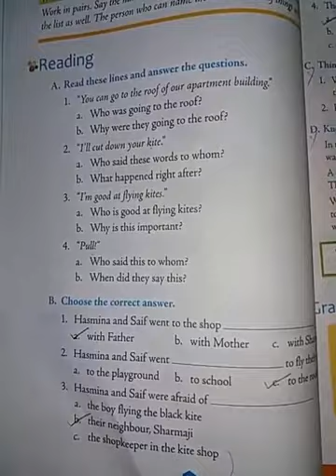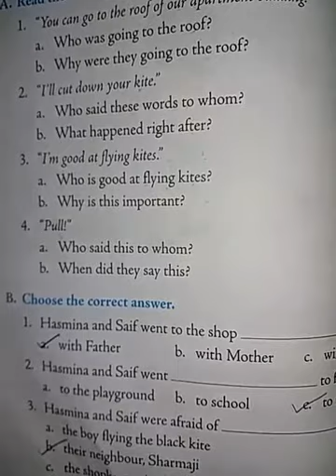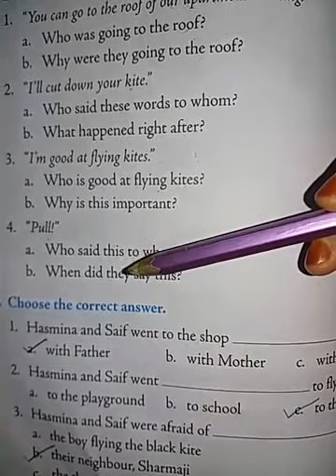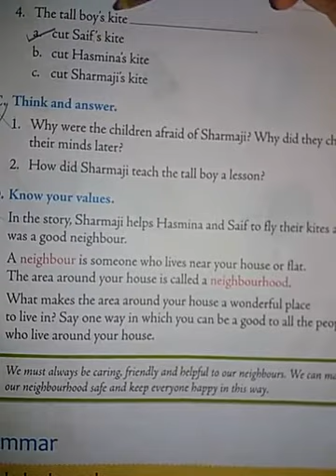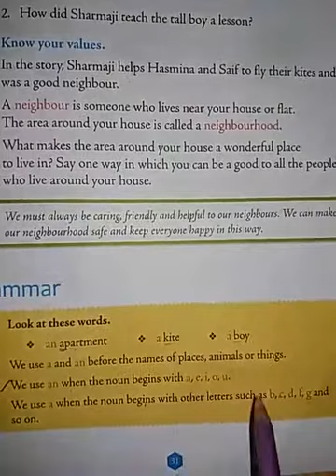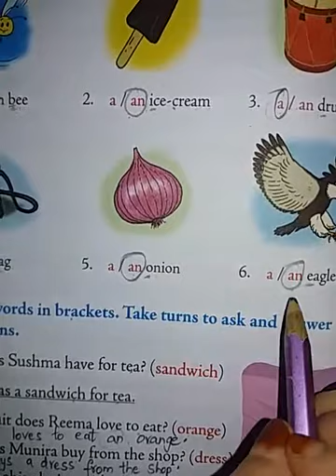Class 2 English Video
3rd lesson recap Mar 15th